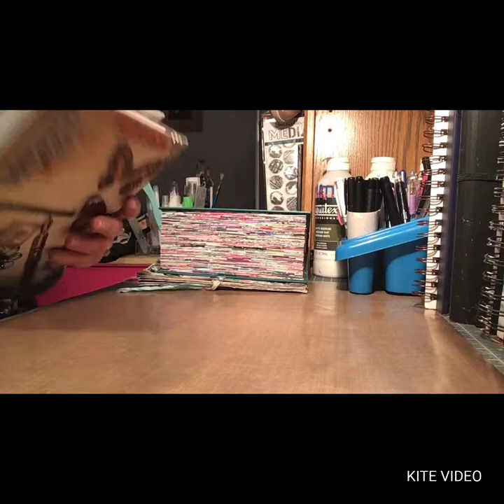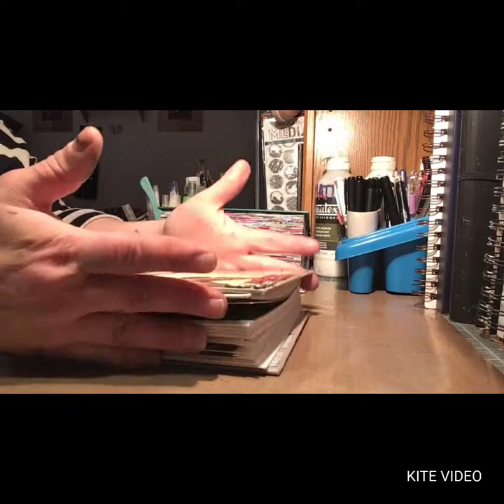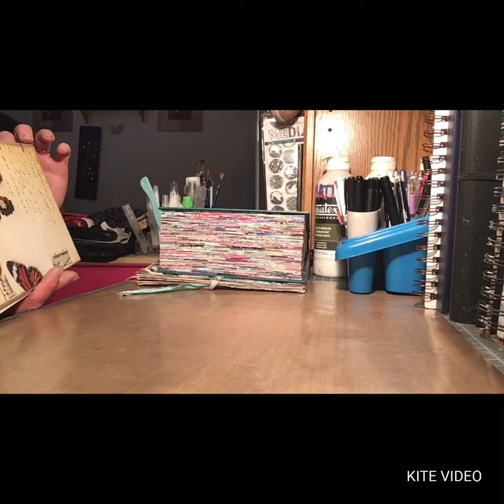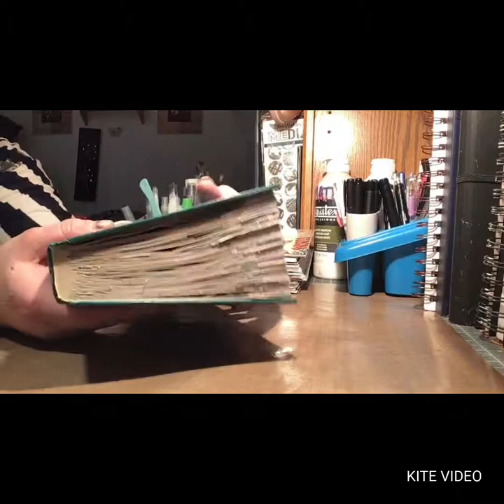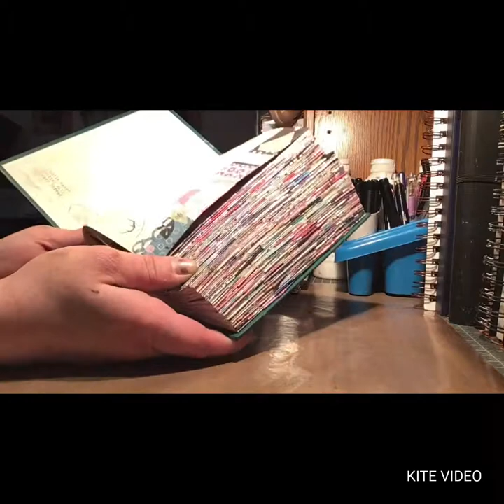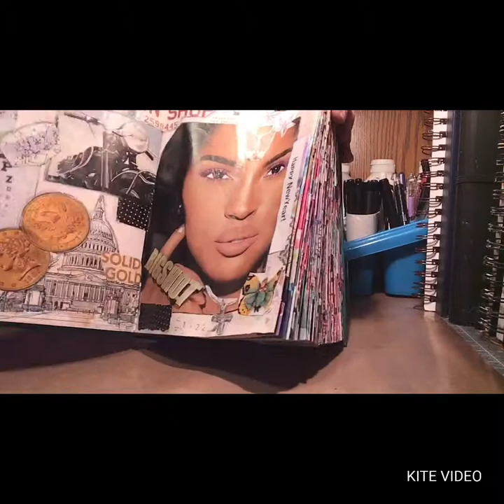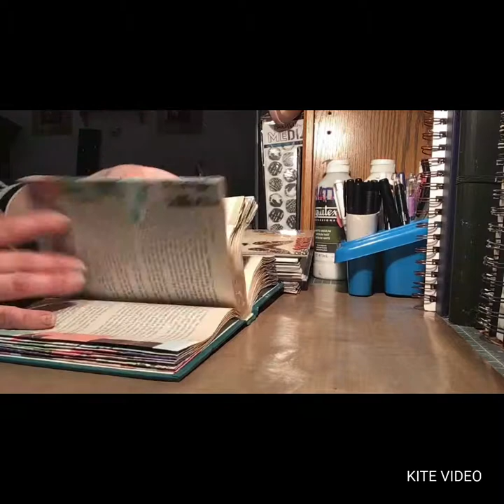Art Journals/ Junk Journals Part2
So Sorry About the view on these videos, different editing system i used.. Any how!
Here is Part2 of my Handmade and Altered Journals Videos. Here I'm Sharing an Art Journal I've created using the Coptic Stitch which I absolutely Love! This journal is Inspired by Barb Owens Tutorial on her Website. The Next Journal is Inspired by JenniBellie again and Its from her Juicy Edges Tutorial!
I hope you enjoyed These flips, dont forget to let me know you rreommendations for the Giveaway coming up Next Week!

Let's be Friends! Send me some Happy Mail!